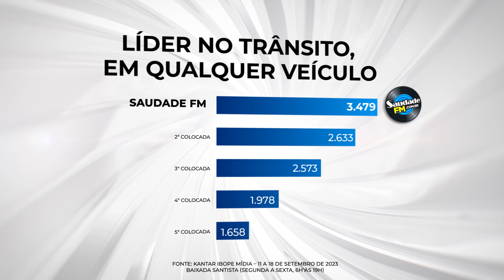ANUNCIE COM A SAUDADE FM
OUÇA ON LINE A MAIOR RÁDIO FLASHBACK DO BRASIL DE QUALQUER LUGAR DO MUNDO

NO RÁDIO FM NA BAIXADA SANTISTA: 99,7 MHZ
NA SMART TV: ANDROID, SAMSUNG E LG
NA ALEXA: BAIXE A SKILL NA LOJA DA AMAZON
NA APPLE TV: BAIXE O APP NA APP STORE
NA CLARO TV DA BAIXADA SANTISTA: CANAL 300
NA NOVA PARABÓLICA PARA TV DIGITAL: BANDA K.U.